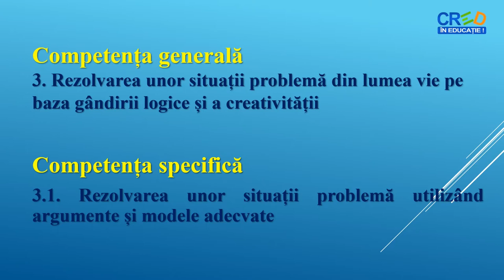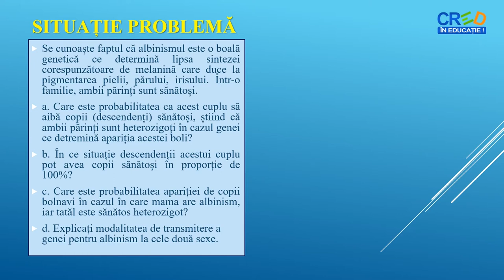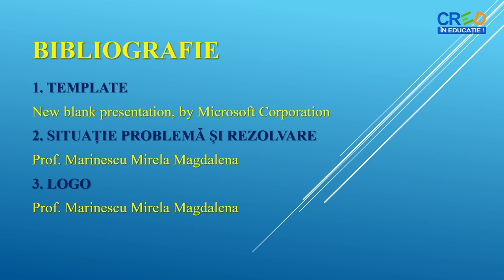Transmiterea ereditară a unor boli genetice autozomale - albinismul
Propunerea unei situații problemă pentru explicarea modului în care se transmit bolile ereditare determinate de gene recesive dispuse pe autozomi
- folosirea schemelor pentru rezolvarea problemei
- rezolvarea cerințelor, interpretarea rezultatelor și formularea concluziilor